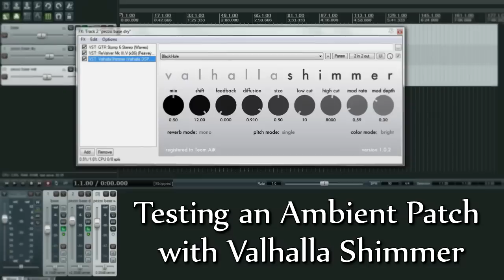Valhalla Shimmer Demo - Djent Ambient Metal Clean Guitar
here is me testing Valhalla Shimmer a really great and easy to use reverb plugin

the tone you hear its the main Blackhole preset..it sounds like this right outside the box!!

its great for ambient spacy dreamy clean guitars and for all the devin townsendish tones too :D you dont need an axe fx II for this tones anymore ahah

here ive used:

Ernie Ball Music Man jp6
Lextac and mesa rectifier impulses
Valhalla shimmer "blackhole" preset
Waves gtr 3 analog delay for extra space

Tracks 3 and ozone 5 for mix and mastering